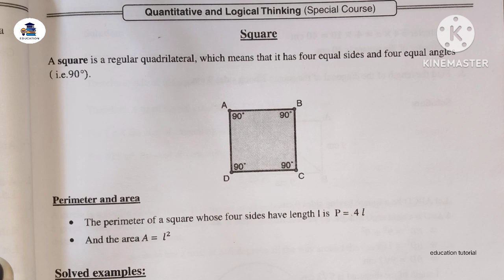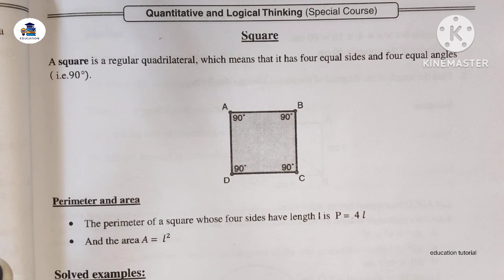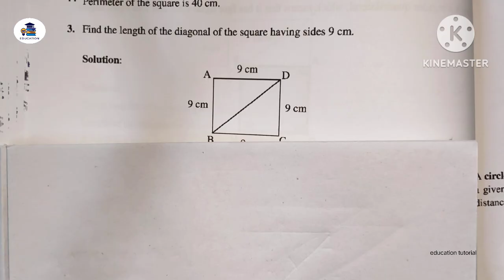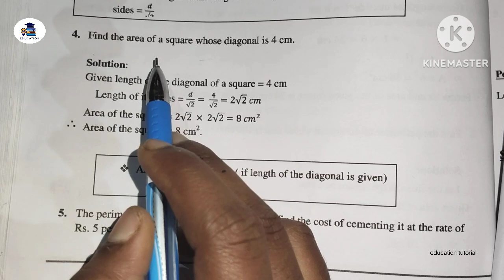concept of square ! 4th semester compulsory math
your queries 👇

4th semester compulsory math

4th semester compulsory math syllabus

4th semester compulsory math unit 1

4th semester compulsory

4th semester compulsory math syllabus in odia

4th semester compulsory math question

4th semester computer science syllabus

4th semester compulsory math unit 2

4th semester compulsory math previous year question

4th semester compulsory math question utkal university
4th semester math compulsory

4th semester math

4th semester math syllabus

4th semester math question paper

4th semester mathematics

4th semester math classes

4th semester math unit 1

4th semester math paper

4th semester math matical physics
4th semester compulsory math unit 2

4th semester compulsory math

4th semester compulsory math unit 2 profit and loss

4th semester history honours

4th semester mathematics

4th semester math

4th semester english paper

4th semester ethics and values

4th semester odia honours syllabus
 4th semester compulsory math unit 2

4th semester compulsory math

4th semester compulsory math unit 2 profit and loss

4th semester compulsory math square roots

4th semester compulsory

4th semester compulsory math unit

finding square roots by long division method

4th semester compulsory math syllabus

4th semester compulsory math syllabus in odia

4th semester compulsory math question

4th semester compulsory math previous year question
4th semester compulsory

4th semester compulsory math

4th semester compulsory math ratio and proportion

4th semester compulsory math unit 2

4th semester compulsory math simple interest

profit & loss

4th semester compulsory math unit

4th semester compulsory math syllabus

4th semester compulsory math question utkal university

4th semester compulsory math syllabus in odia

4th semester compulsory math question

4th semester compulsory math previous year question
 4th semester compulsory math pipe and cistern

4th semester compulsory math mixture and alligation

4th semester compulsory math unit 2

4th semester compulsory math ratio and proportion

4th semester compulsory math unit-3

4th semester compulsory math syllabus

4th semester compulsory math unit

4th semester compulsory math previous year question

4th semester compulsory math question utkal university

+3 compulsory math
plus three compulsory math
4th semester math
4th semester compulsory math unit 2
4th semester compulsory math unit 4
4th semester compulsory math unit 5
communicative language math
qlt math
quantitative and logical thinking
communicative language 4th semester
plus three compulsory math class
+3 compulsory math class
third semester compulsory math
four semester compulsory math
compulsory math class
compulsory math 4th semester
compulsory math fourth semester
secc 2
secc 2 compulsory math
skill enhancement compulsory subject
math class plus three
math class +3
math class 4th semester
math class fourth semester
4th semester exam
4th semester compulsory math syllabus
4th semester compulsory math selection question
quantitative and logical thinking semester 4
quantitative and logical thinking sambalpur university
quantitative and logical thinking utkala university
secc 2 barhampur university
secc 2 rajendra university
4th semester compulsory math autonomous college secc 2 sambalpur university
secc 2 kalahandi university
sambalpur university math class
utkala university math class
kalahandi university secc 2 math class
divisibility rules secc 2
whole number
4th semester compulsory math ratio and proportion
square roots
step of long division method for finding square roots
different formula of percentage
pipe and cistern
basic concept of time distance speed
triangle
rectangle square
right angle triangle
concept of triangle
education tutorial